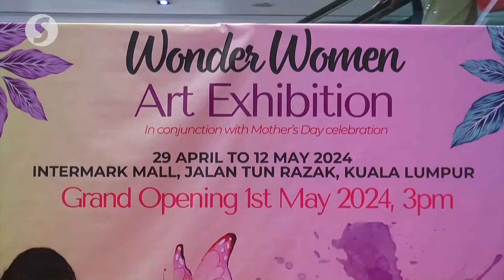Let's work towards environment friendly to mothers, women and families, says Teo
At an art exhibition held in Kuala Lumpur on May 1 in conjunction with Mother's Day, Deputy Communications Minister Teo Nie Ching urged Malaysian society to work on creating an environment which is friendly to mothers, women and families and where everyone respects each other.